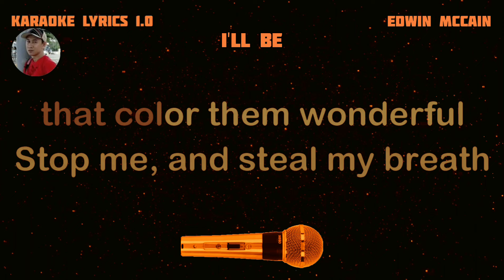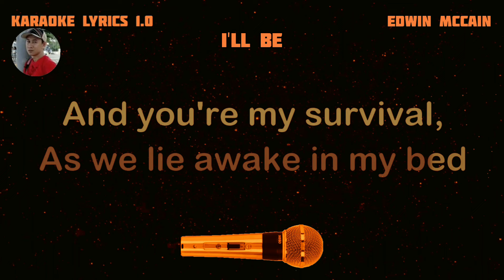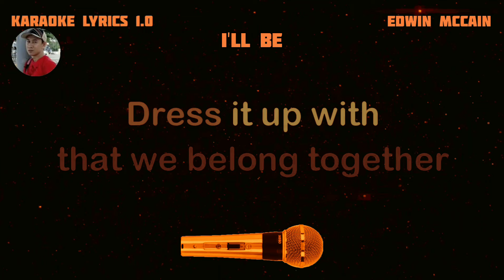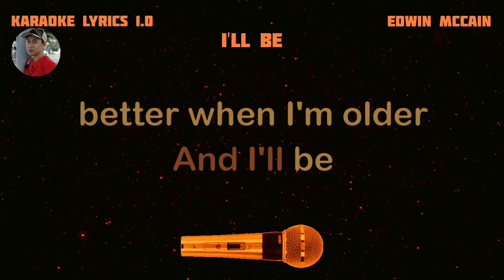I'LL BE - Edwin Mccain - Karaoke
- KARAOKE LYRICS 1.0 DETAILS -
Karaoke lyrics owner: Rudy Hermac Jr.
Music artist: Edwin Mccain
Video created by: KARAOKE LYRICS 1.0
Layout and Design created by: KARAOKE LYRICS 1.0